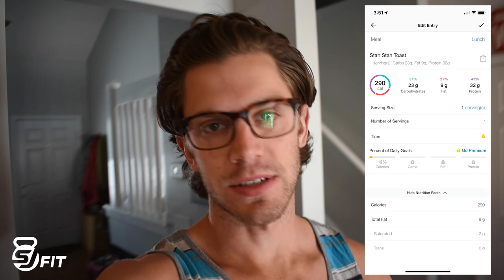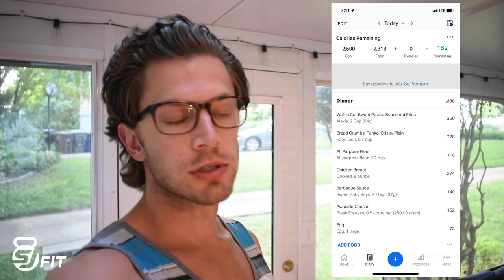Siberian Husky: Full Day of Eating & Training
Full day of eating in quarantine. Bodyweight training, walks with the dog, Siberian Husky named Max. Staying fit without the gym isn't impossible.